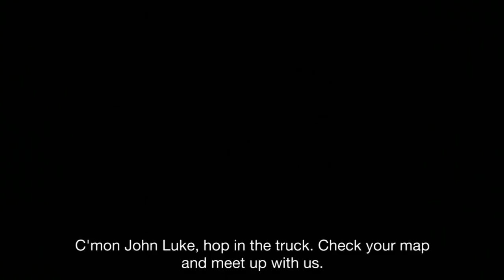Duck Dynasty #6: Being John Luke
Wow John Luke, your head is, uh...

You can download a higher quality version of this video on our